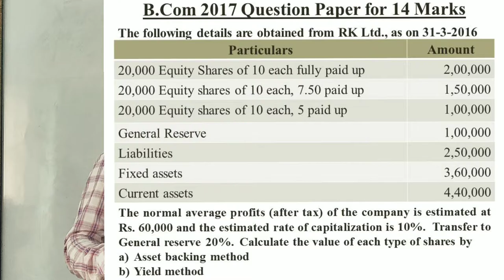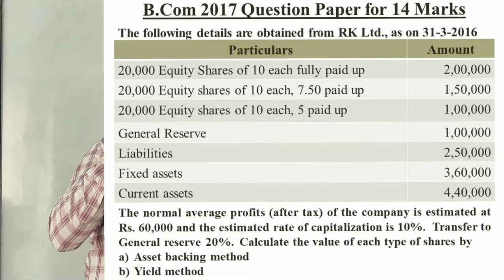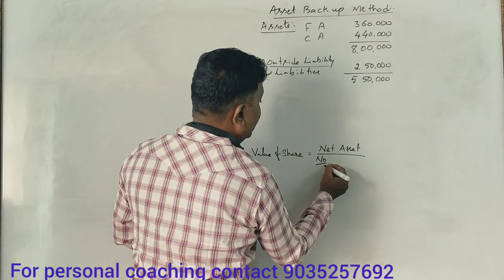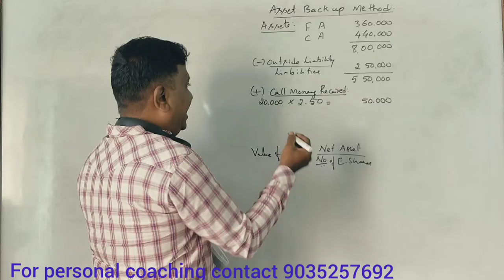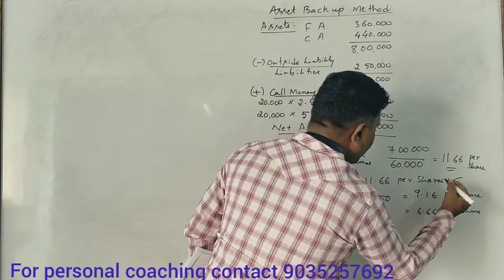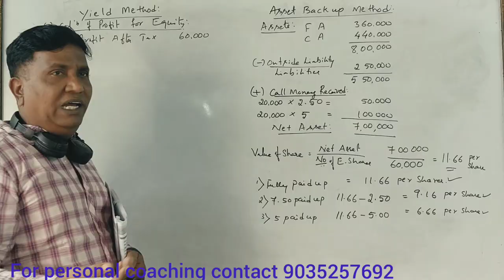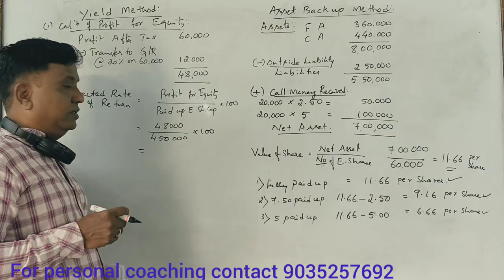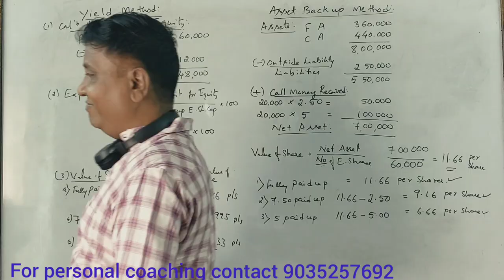Valuation of Shares in Kannada Part 9 For B.Com 2017 Question Paper 14 Marks BY Srinath Sir